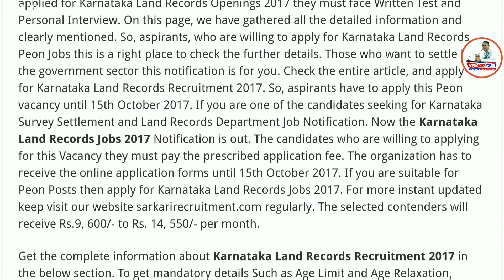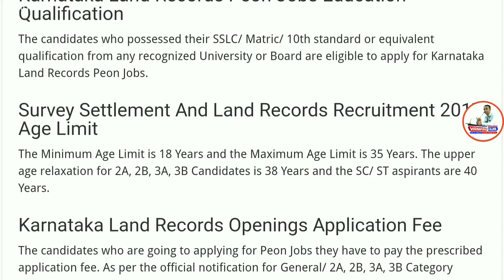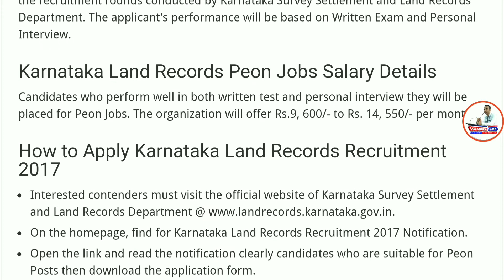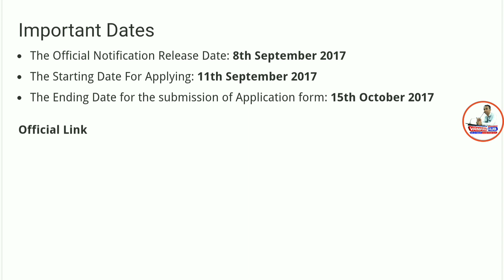Karnataka Land Records Recruitment 2017 | Government Job | Apply For 161 Peon Vacancies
Namaskaar Dosto, Employment Hub ke is Episode mein maine aapse Karnataka Land Records Recruitment 2017 ki Vacancy details share ki hain.Mujhe umeed hai ki yeh video aapko pasand aayega.Go grab the job.Best of Luck.